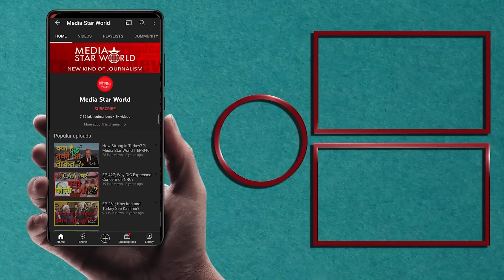Bharat Jodo Yatra बनी BJP के लिए बड़ी चुनौती, Opposition Parties आ सकती हैं एक साथ | EP – 4191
Rahul Gandhi led Bharat Jodo Yatra has been successfully transforming the political scenario in India. Rahul Gandhi, Nitish Kumar, Sharad Pawar and Shiv Sena leaders have expressed hope for the formation of a joint opposition front to defeat Narendra Modi led BJP. Several political experts have also expressed hope for the possible change after 2024 lok Sabha elections. Ten states will go to polls for their assemblies during 2023, where opposition parties can come together to defeat the saffron party. Shabbir Ahmed Vidrohi, an NCP leader discussed the changing political scenario in the country during an exclusive interview conducted by Mohammad Ahmad Kazmi.